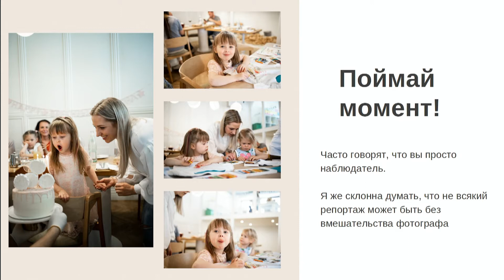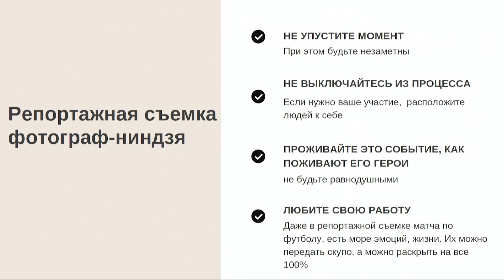Фотожурналистика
Тема 4. Фотожурналистика в цифровой трансформации медийного поля
Фотожурналистика, как назревшая потребность общества в актуальной вербально-визуальной информации. Отход от шаблонов, стереотипов и стандартного набора готовых формул для показа изображения. Фото под острым ракурсом для раскрытия характера героя.

Курс «Основы цифровой журналистики», АНО «Артмедиаобразование» Школа Арины Шараповой. Организатор ООГО  «Российский фонд культуры».
Миссия курса «Основы цифровой журналистики» – получение новых навыков и компетенций современных медиапрофессий. Программа курса рассчитана на людей разных возрастов и различных профессий, желающих получить новые знания в сфере информационной и мультимедийной журналистики, основ фото- и видео репортажа (съемка, монтаж, акценты и фокус внимания в кадре), эмоционального интеллекта, психологии личности, блогерства, элементов актерского мастерства, техники речи и само презентации.

Организатор ООГО  «Российский фонд культуры».